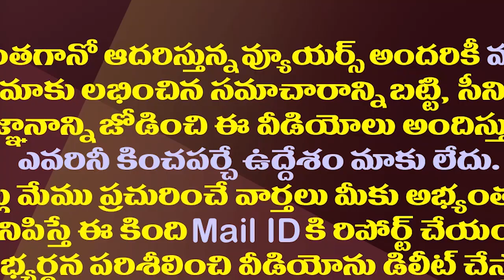అంబానీ అన్నీ తానై.. విపక్షాలకు జగన్ స్ట్రాంగ్ ఆన్సర్| Mukesh Ambani Gave Massive Support To CM Jagan